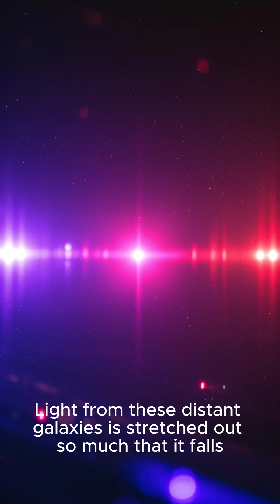Episode 5: “There Are Galaxies Moving Faster Than Light”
Beyond Time: The Ultimate Journey Through Space, Galaxies & the Unknown”: Short series.
Nothing moves faster than light… right? Not quite. Some galaxies appear to move faster due to the expansion of space itself. Learn why redshift doesn’t break the laws of physics.